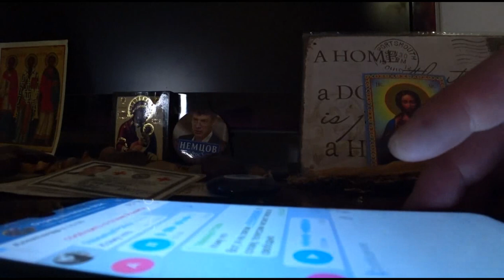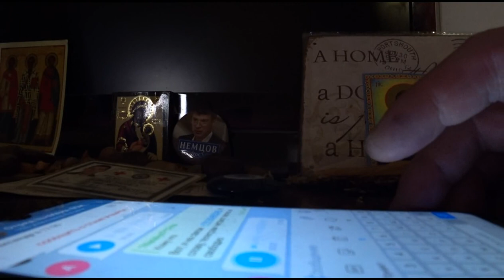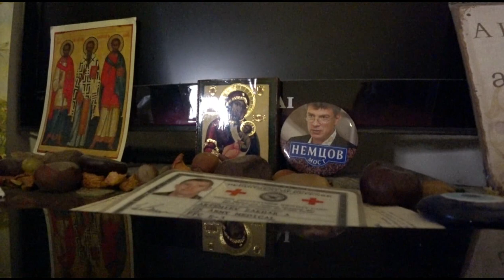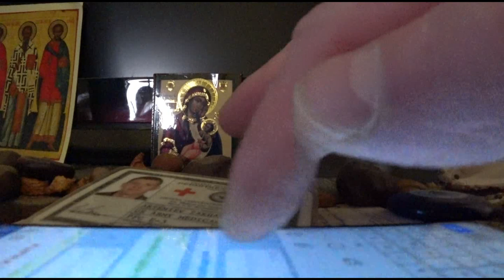Шаман Саша: смерти не боюсь. Путин начал общую вакцинацию. День памяти Паисия Святогорца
Если Вы решили поддержать мой труд, карта сбербанка: 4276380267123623

Искренне Ваш,
Захарыч Блаженный

Тикток